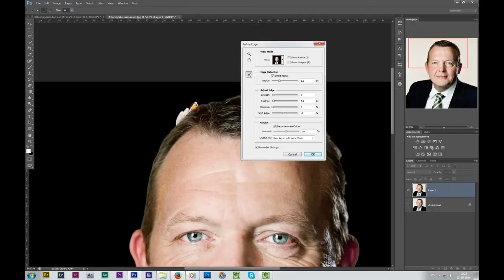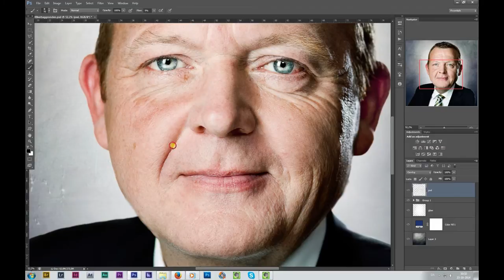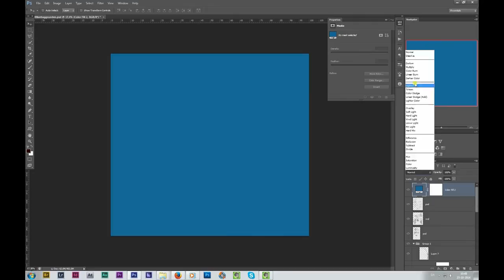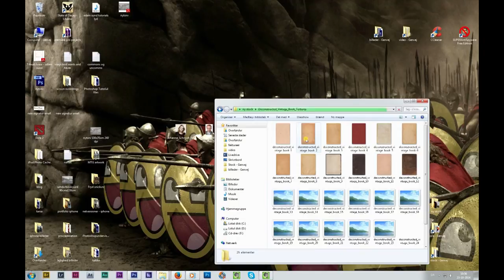Photoshop speed edit of Lars Lykke Rasmussen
Original photo by Steen Brogaard - find his great work at brogaard.com.

If you like my tutorials, you might like my work as retoucher and photographer

If you want to help me create more content AND want access to all those amazing stock images i often use, you can sign up for a membership at ENVATO ELEMENTS using the code provided